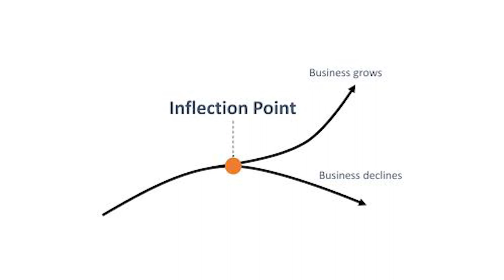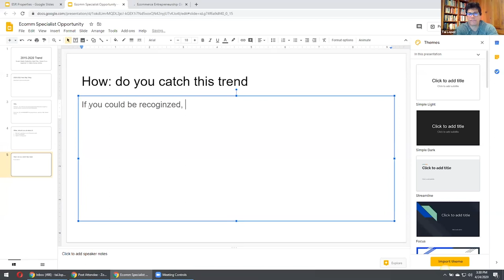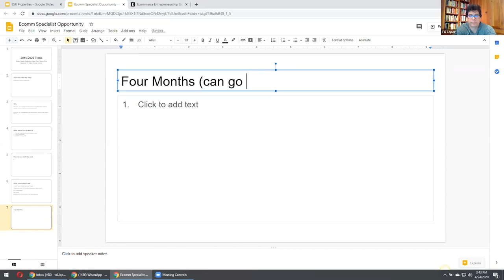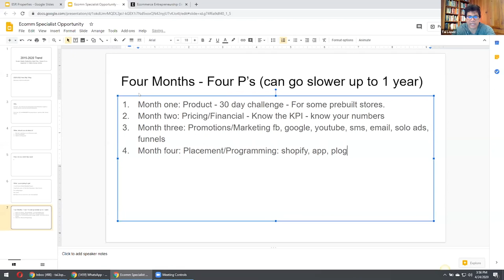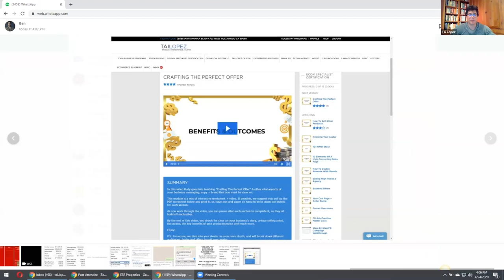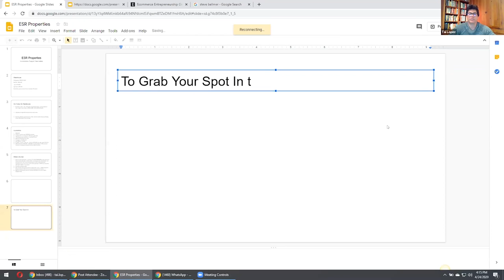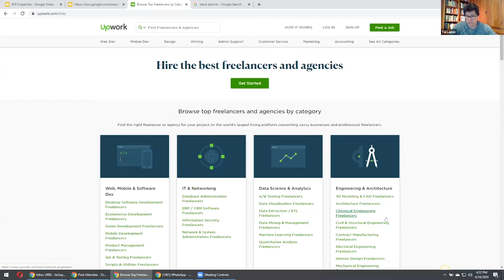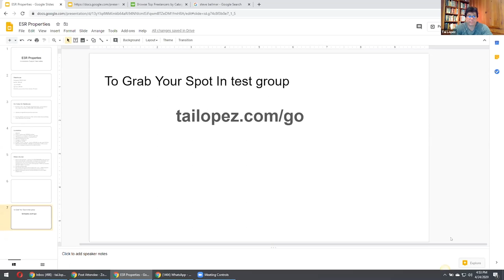Why Ecommerce Is The Best Skill To Master In 2020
Here's a live call I did on my farm about how to become an Ecommerce Certified Specialist. Please excuse the video quality since the internet on the farm isn't great.

“It’s not the strongest nor smartest who survives.
It’s the ones most adaptable to change.”

If you're interested in joining the new badass Ecommerce program I just released that only have trainers who did over $100 million in sales, then check out this

Ecommerce is here to stay.

Businesses who aren’t using ecommerce won’t be around much longer.

We’ve already seen major stores — *POOF* — disappear practically overnight because they weren’t adapting to online shopping.

The companies still around today are finally realizing they need help — ASAP.

This is actually becoming a problem because there aren’t enough ecommerce specialists to meet the demand.

Finding ecommerce specialists isn’t easy.

Traditional schools aren’t teaching what’s working today — it’s too new and by the time students graduate, what they know is outdated.

My new comprehensive program helps anyone become an ecommerce specialist, even if they’re brand new to online business.

It was initially meant for my team only, but after realizing my followers could also benefit from learning about ecommerce, I’ve opened up the training to a private test group.

It’s a 4-month program called Ecommerce Certified Specialist. Each month focuses on a specific area of ecommerce based on the 4 Ps — Product, Pricing, Promotion, and Placement.

So what exactly can you do as an Ecommerce Certified Specialist?

There are plenty of options for both entrepreneurs and employees.

For example, you can:

* Get a promotion at your current job
* Start your own ecommerce company
* Offer consulting services to brands
* Showcase your skills on your resume
* Use what you learn to increase sales at your startup

Another benefit to this training is you can begin TODAY.

Ecommerce Certified Specialist also provides a Certification as long as you pass the exam at the end of the program.

This Certification is an official endorsement of your skills, backed by me and my company.

What will you learn with the Ecommerce Certified Specialist program?

Here’s a preview:

Month 1 —

The first month is all about the product.

It begins with a 30-day challenge that quickly teaches you the big-picture and must-know concepts.

From choosing what to sell, finding where to get it, deciding between sourcing your own product vs. dropshipping, to knowing which software to use, this is arguably the most-advanced ecommerce training you’ll ever find — packaged into an easy-to-learn 1-month module.

Month 2 —

The second month is about knowing the numbers.

It may seem boring, but the KPIs (Key Performance Indicators) are the number one thing to know in your business.

This second month walks you through the financial side of things such as handling cash flow, managing inventory, and controlling margins.

You’ll also learn how to look up and use data, such as the statistical significance of a split test, to increase your sales.

Month 3 —

Next, you’ll learn about promotion.

This is the fun part of the business for most people.

From increasing organic traffic to your store to using SMS marketing to get 97% open rates, my business partners and I will teach you everything you need to market your product online.

You’ll also learn about sales funnels, social media marketing, email marketing, and more.

Month 4 —

Finally, you’ll learn about placement.

This is basically how your product is seen by your prospects and customers.

From showcasing your product on a website to the packaging details, you’ll learn it all.

This final month also includes all of the tools the top experts use and recommend to maximize conversions and sales, including the best apps, plugins, and software.

Each of the monthly modules could be sold separately.

That’s why there’s an insane amount of value if you join the Ecommerce Certified Specialist test group.

You can start right now.

The first 30 days are good to go and the test group will be regularly updated with new content.

Stay Strong,
Tai

P.S. The Ecommerce Certified Specialist test group is NOT free. If I didn’t charge anything, too many people would join. But way too many of those who would, wouldn’t take it as serious as those who paid.

If the price is holding you back, there are payment plans available.